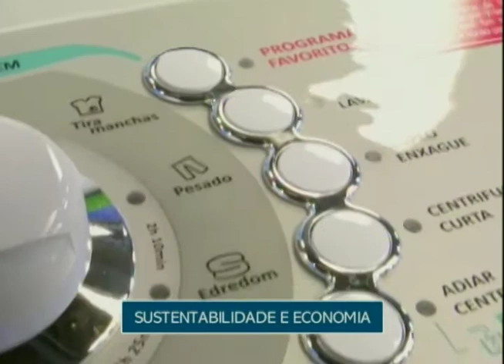Bem na Hora 02/05/17 | #1 programa